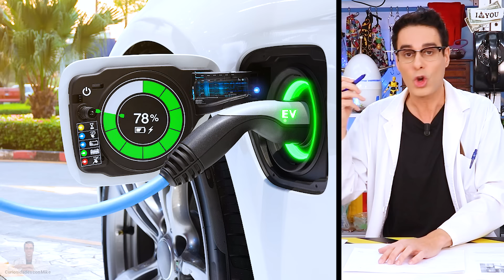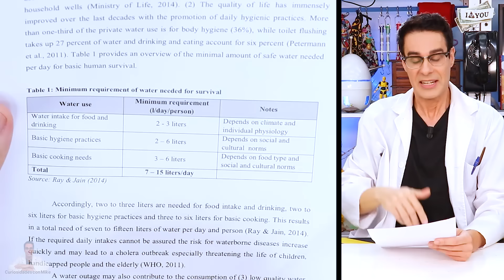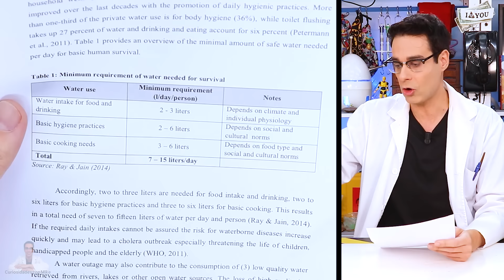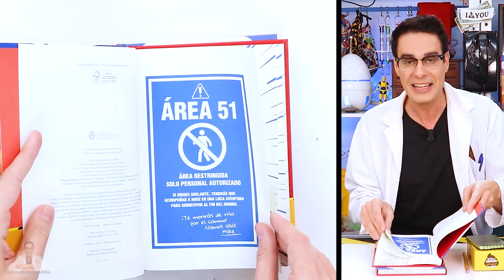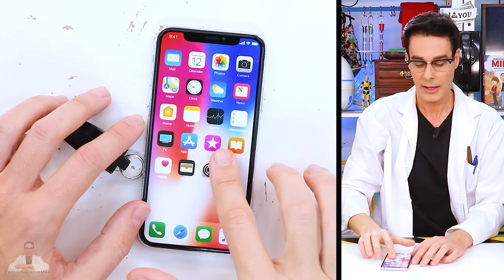EL GRAN APAGÓN Kit de Supervivencia Recomendado por Austria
Mike muestra qué hay dentro del kit de supervivencia para el gran apagón eléctrico en Europa (España, Alemania, Francia, Italia...) recomendado por las Fuerzas Armadas de Austria. Mike explica qué es y cómo sobrevivir al gran apagón y muestra el kit de supervivencia para apagones que incluye comida y otros elementos para 2 semanas.